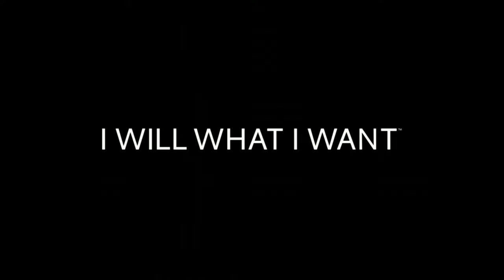Gisele Bündchen - I WILL WHAT I WANT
Gisele knows what it means to live under the microscope, amongst the noise of contradicting opinions. But will beats noise.